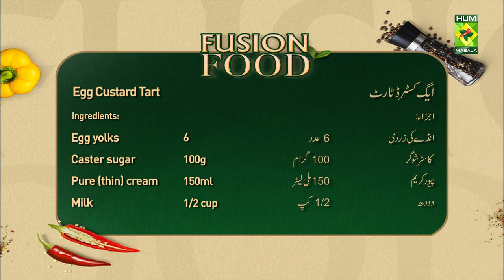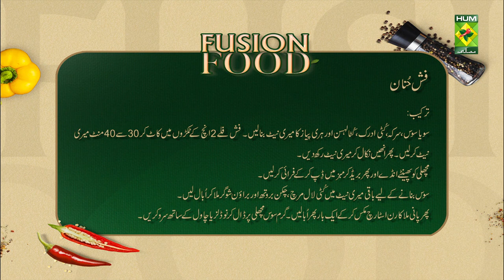Fusion Food - 16 Jan 2023 - Recipes: Egg Custard Tart & Fish Hunan - Chef Mahnoor Malik - Masala Tv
Recipes: Egg Custard Tart & Fish Hunan

This show is hosted by Chef Mahnoor Malik who gives a personalized fusion twist to international cuisines. The chef also makes sure to provide a calorie count for each dish in the episode as well as to mention healthy substitutes for the ingredients to ensure a touch of healthiness in her dishes.

We bet you have never had as good as this one!

Watch this Masala TV video to learn how to make Egg Custard Tart & Fish Hunan.